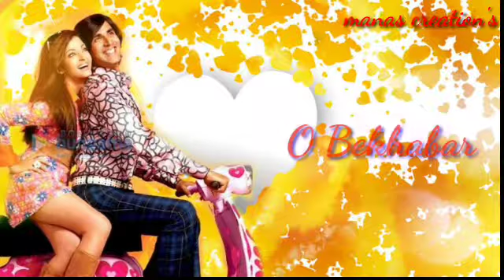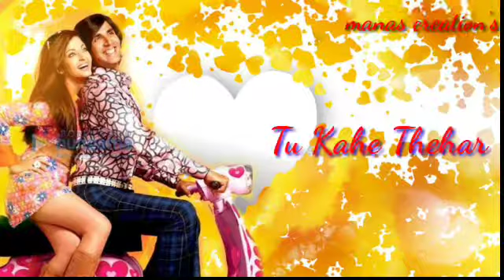Action reply || O Bekhabar || Shreya ghoshal || Lyrical song